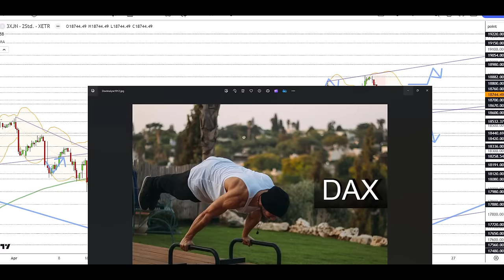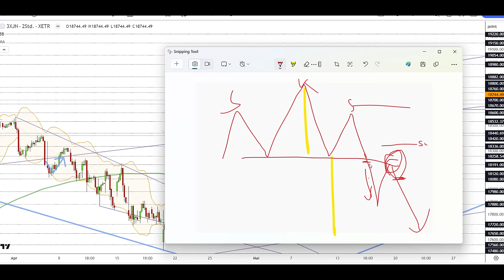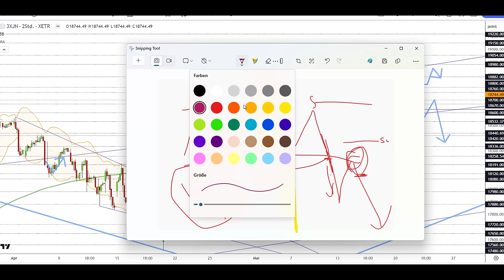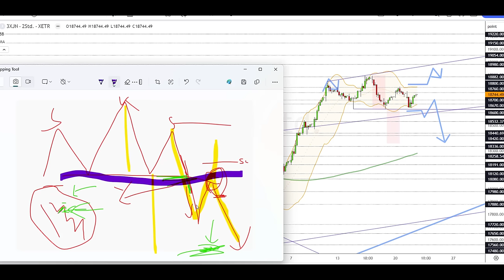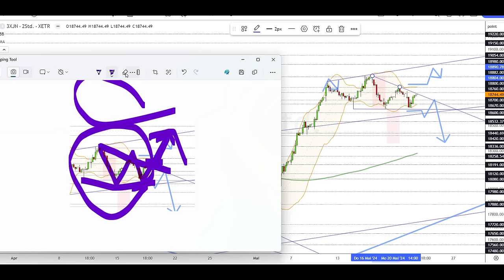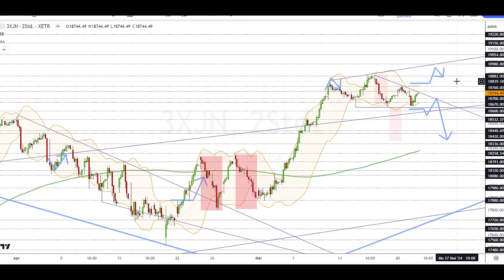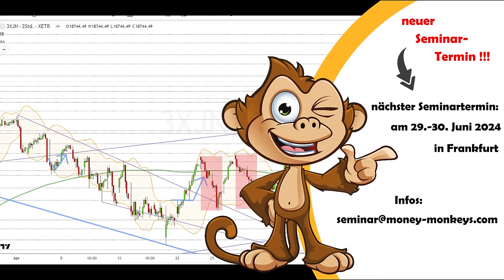Dax Analyse 22.05.2024